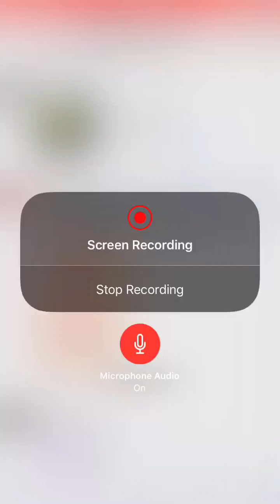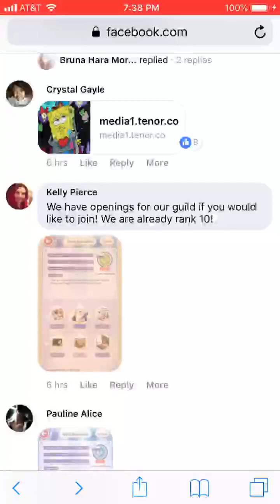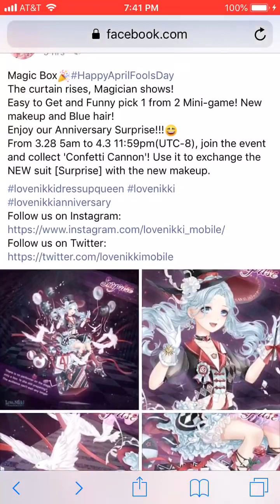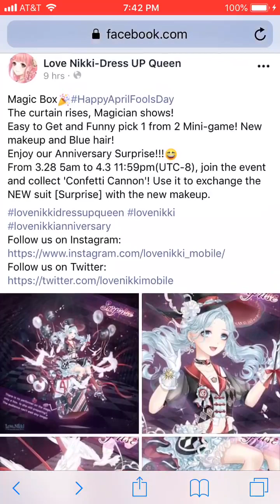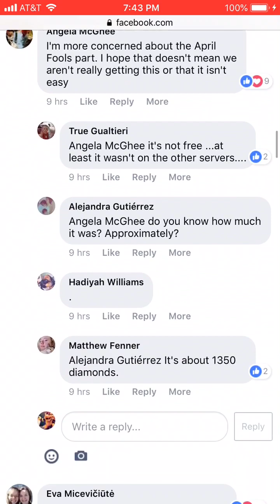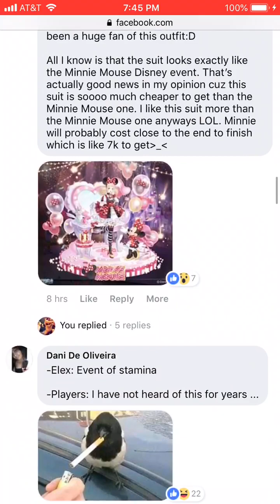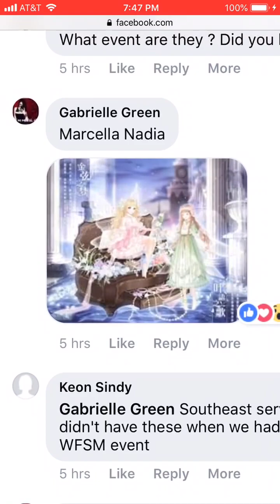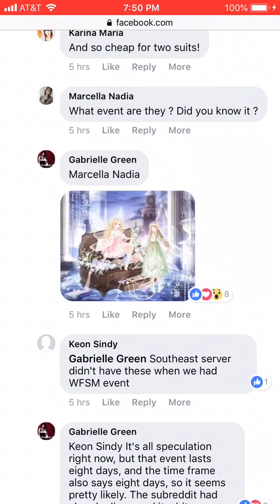LN FB post news Surprise Circus suit/Planning for next week!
Enjoy:) March 27th,2019

I hope everyone finds this advice helpful:) Don’t forget that another event is coming soon and I’m certain it’s that angel/jewelry box I showed you guys. Don’t forget that the possibility of mermaid returning second week of wfsm is very high too. So pretty much take what I said with a grain of salt as I’m not saying this is 100% certain.

Other than that I am super excited to get this suit:) I can’t believe she is coming to our server:) I think she looks the same like Minnie and much better/cheaper looking too.